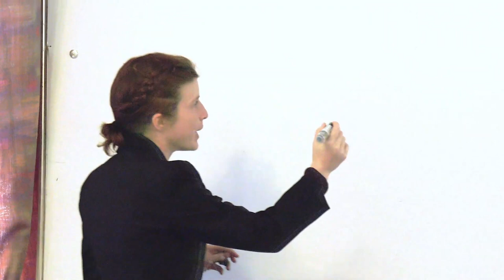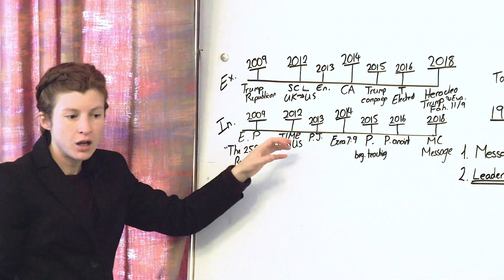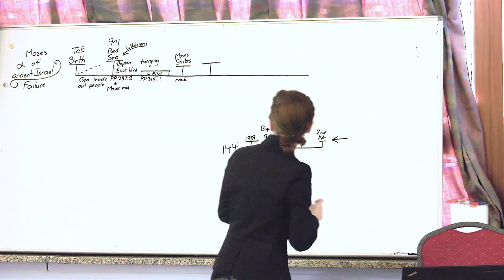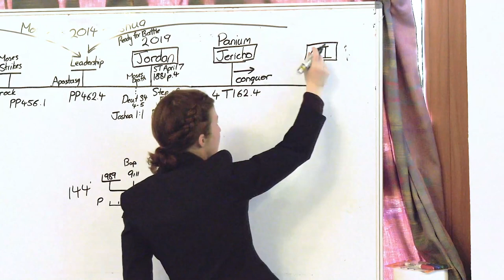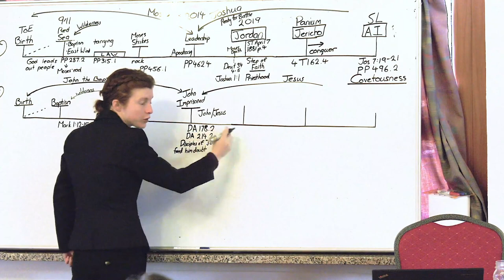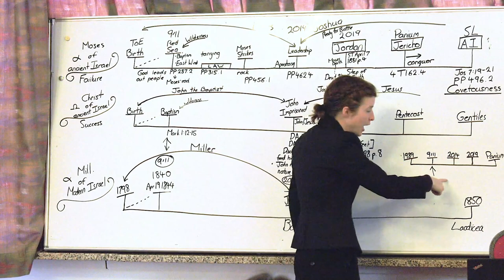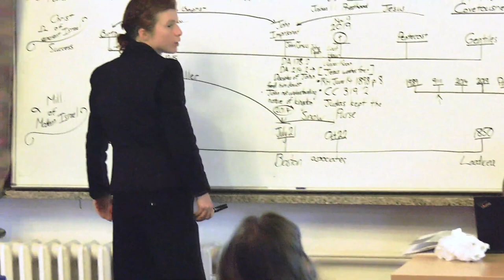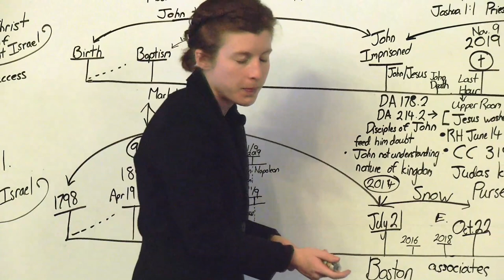2. Elders Tess Lambert and Parminder Biant, September 2019. Bible Conference, Germany.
Part 2. Elders Tess Lambert and Parminder Biant, September 2019. Bible Conference, Germany.